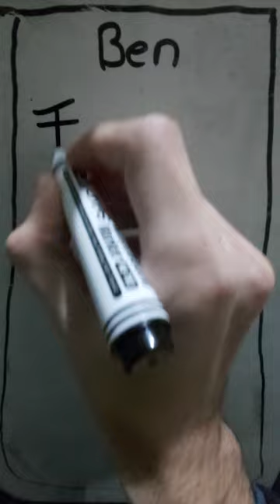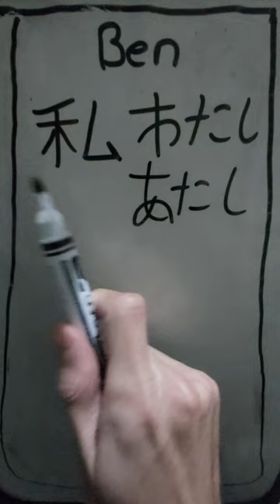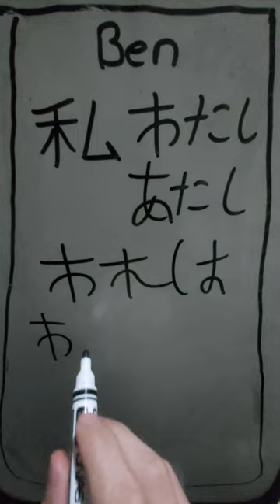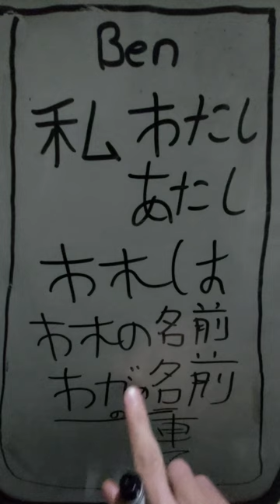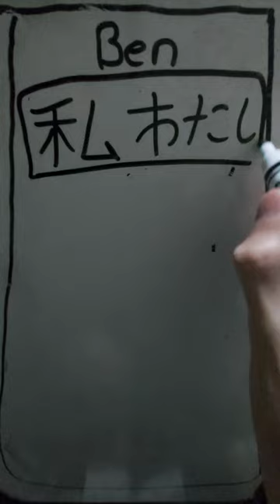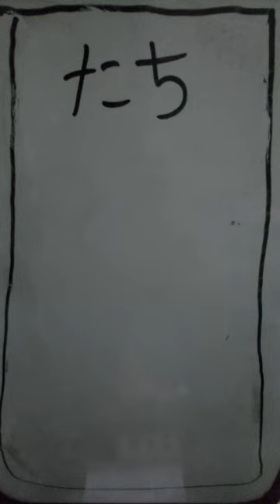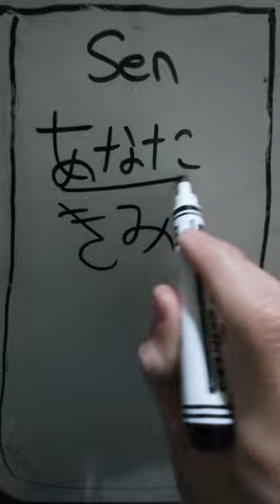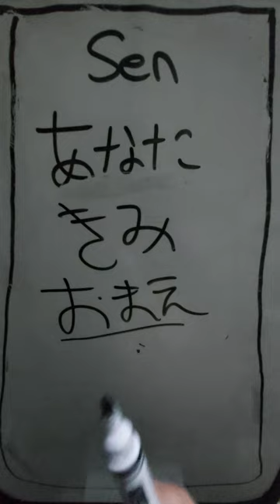Japoncada Zamirler Hakkında